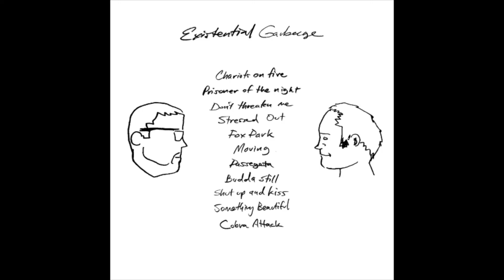Saint John and Farmer Jesse, "Something Beautiful"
From the new Saint John and Farmer Jesse album Existential Garbage, coming soon to all platforms!